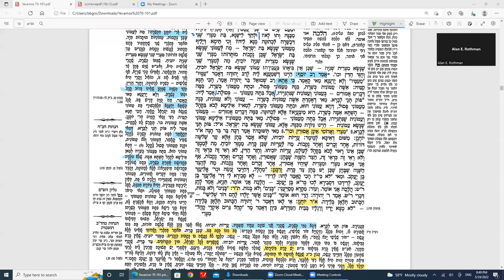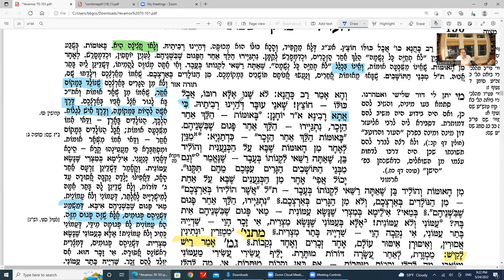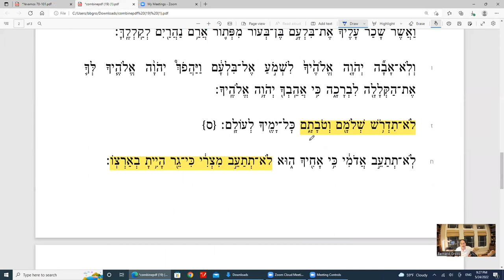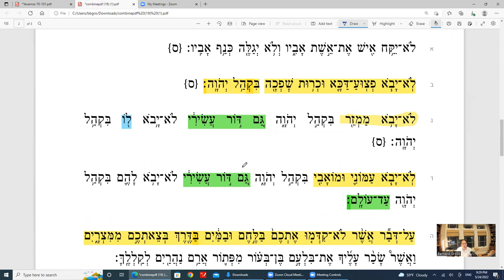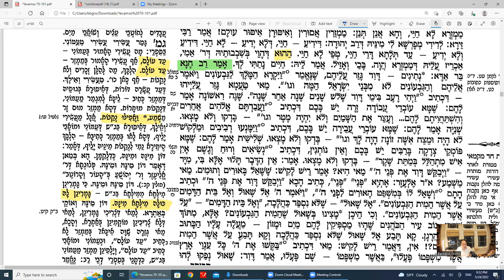Daf Yomi made easy Yevamos Daf 78